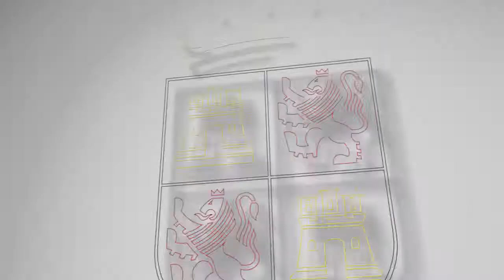Firma para la designación de Cuenca, Soria y Teruel como “zonas más desfavorecidas”